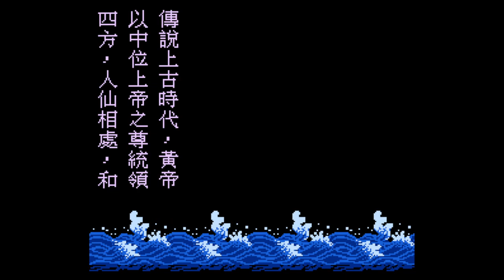Huang Di - Nintendo Entertainment System - Intro & Title Screen